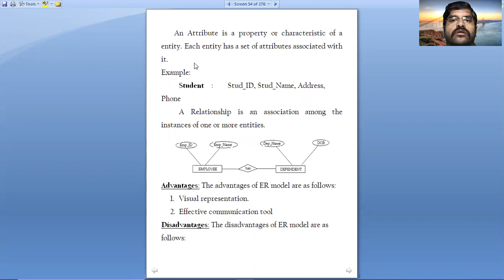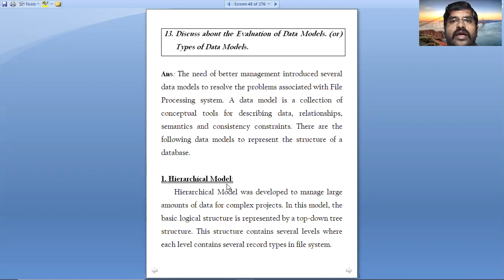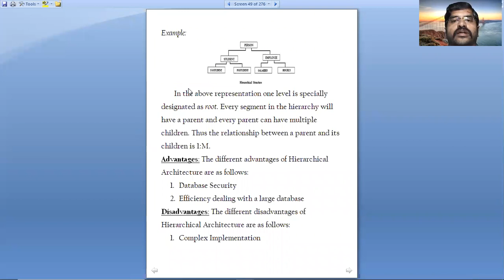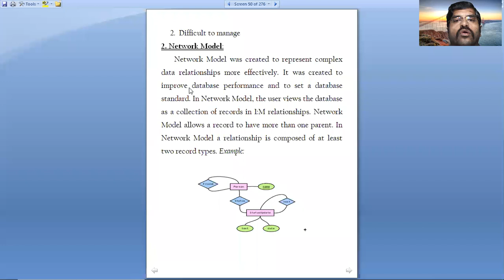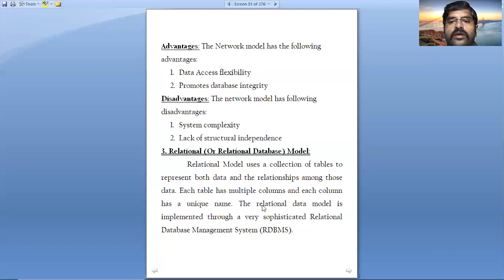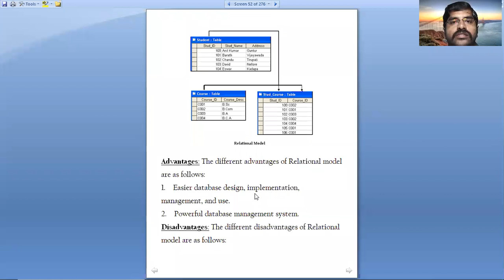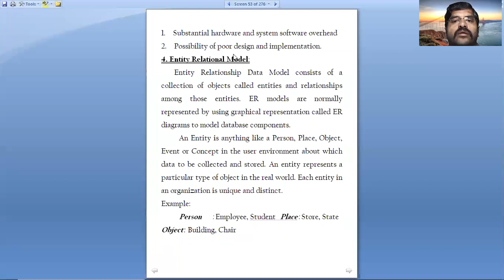CSTS CS UG VSEM DBMS Datamodels